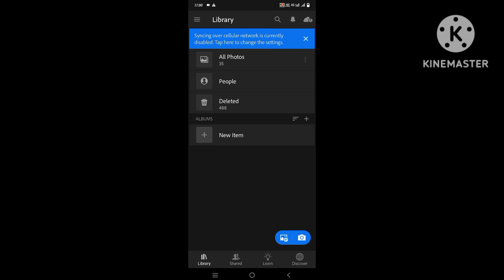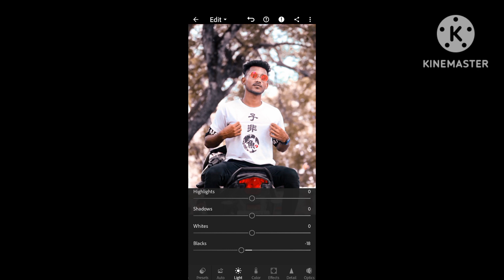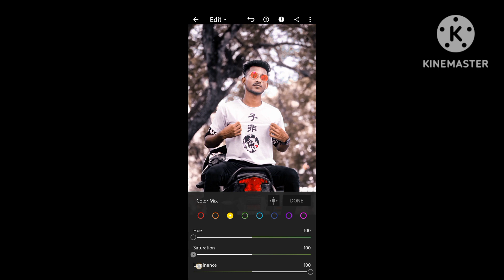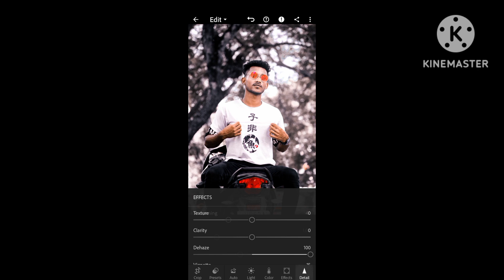Black and purple colour photo editing 🖌️👉 support me subscribe please 😟lightroom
চ্যানেল খুবই ডাউন চলছে সবাই সাপোর্ট করো
এরপর কি ধরনের ভিডিও লাগবে কমেন্ট করে জানিয়ে দেবে
কিরকম ধরনের এডিট ভিডিও লাগবে কমেন্ট করে জানিয়ে দেবে
Sb editing